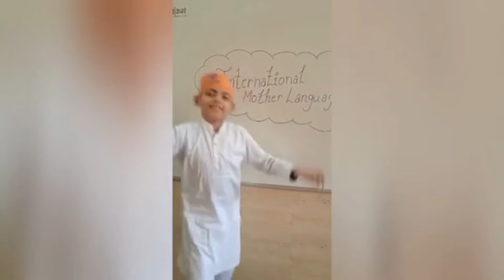अन्तर्राष्ट्रीय मातृभाषा दिवस - 21 फरवरी, 2022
निज भाषा उन्नति अहै, सब उन्नति को मूलबिन निज भाषा-ज्ञान के, मिटत न हिय को सूल।।भारतेन्दु हरिश्चन्द्र